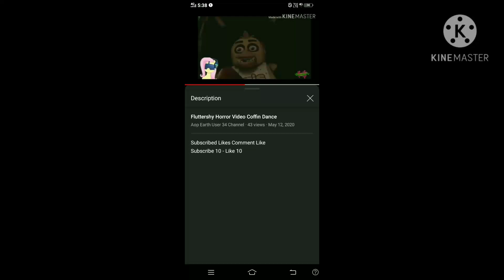MLG Water Bucket Electra Rip RawKnee Coffin Dance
Koshish Water Bucket Challenge Yes Sleep
And Sleep Is Walk Away No Electra